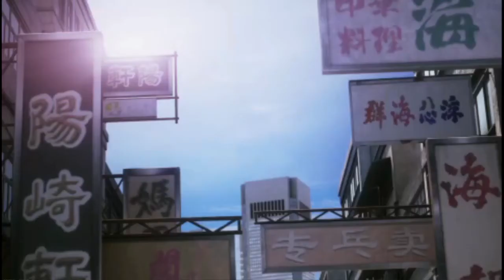Tekken 6 PSP Lei Ending